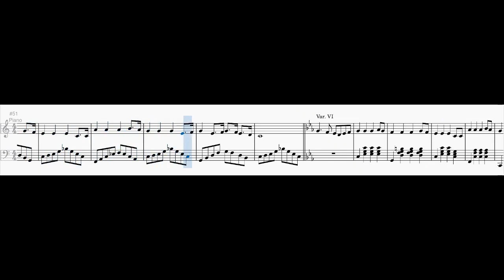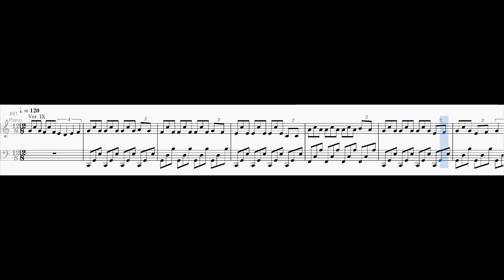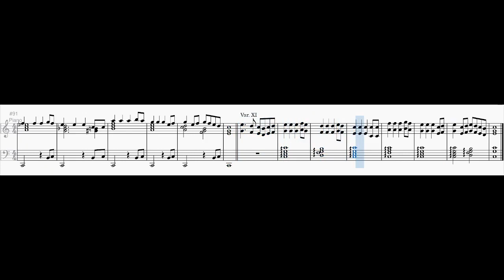Variações sobre "Atirei o pau no gato"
Data da composição: 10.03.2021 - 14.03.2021 __________________________________________________________________________________________________
Francium on other platforms: